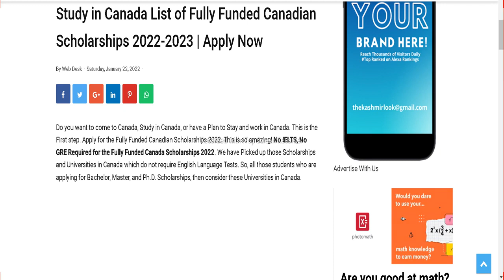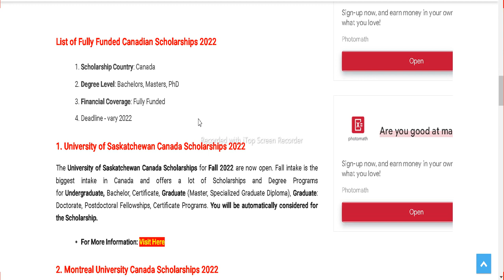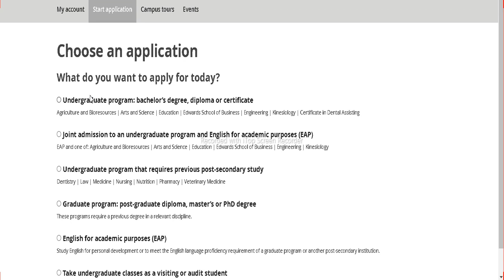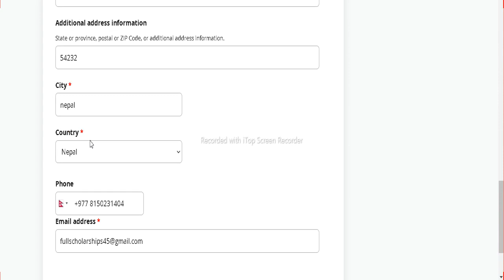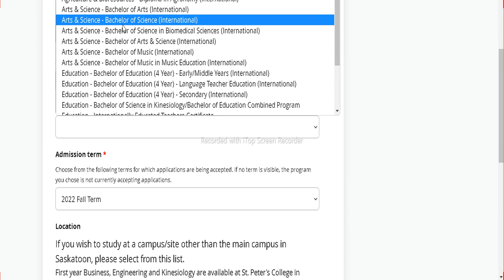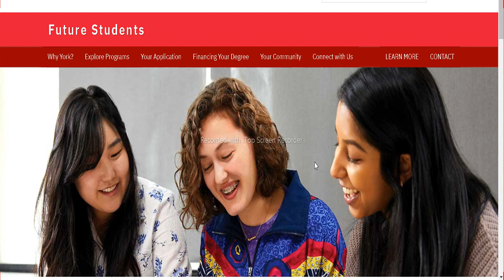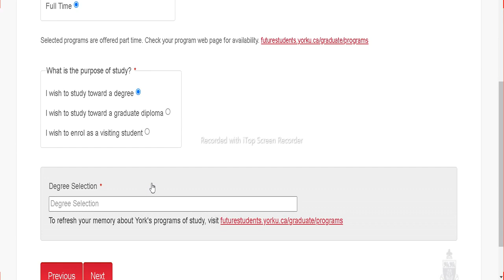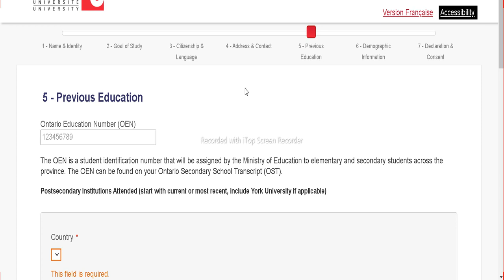😎Study in Canada Step by Step Guide Without IELTS in 2022-2023 with Fully Funded Scholarships Visa😍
❤️ DETAILS - Study in Canada, or have a Plan to Stay and work in Canada. This is the First step. Apply for the Fully Funded Canadian Scholarships 2022. This is so amazing! No IELTS, No GRE Required for the Fully Funded Canada Scholarships 2022.